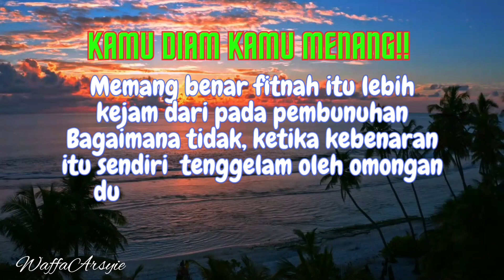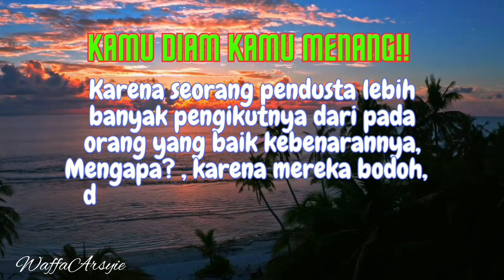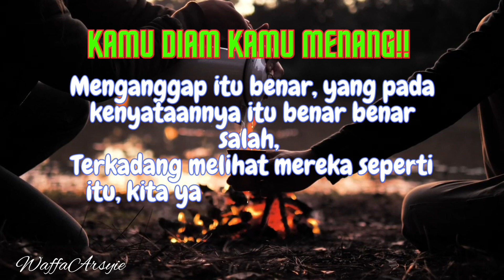KAMU DIAM KAMU MENANG!! , Kutipan Kata Positif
Kutipan kata positif
Kamu diam kamu menang!